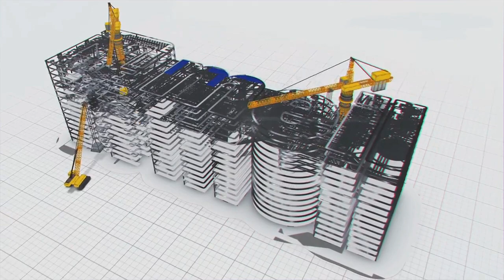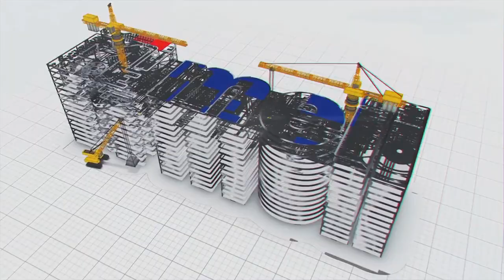ఛత్తీస్ గఢ్ NMDC స్టీల్ ప్లాంట్ నీటి అవసరాలను తీరుస్తున్న MEIL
ఛత్తీస్ గఢ్ NMDC స్టీల్ ప్లాంట్ నీటి అవసరాలను తీరుస్తున్న MEIL |  Megha Engineering and Infrastructures Ltd ||

Megha Engineering & Infrastructures Limited (MEIL) is a major infrastructure company headquartered in Hyderabad, India. The company was established in 1989 as a small fabrication unit. In due course of time, the unit made a name for itself. We are fired by the zeal to equip the country with an engineering and infrastructure foundation that can hold up its pillars for generations to come.